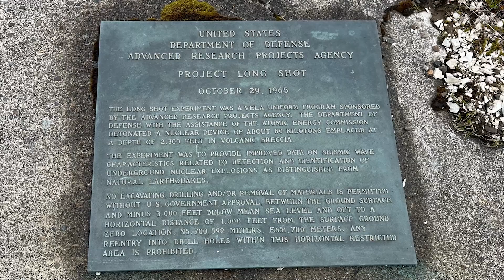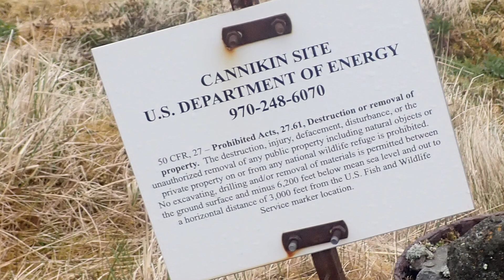Amchitka, Alaska Site Sampling Trip 2023 (older)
Legacy Management scientists and support staff travelled over 4,000 miles to the remote island of Amchitka, Alaska in support of LM’s mission to protect human health and the environment.